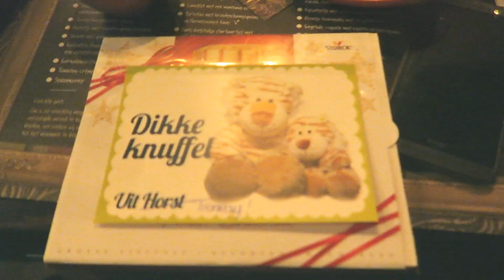Intern go away party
Hiya Loves,

This is another vlog from middle November,

It's a mini go away party for 2 co-workers. We went out for dinner and drank a little.